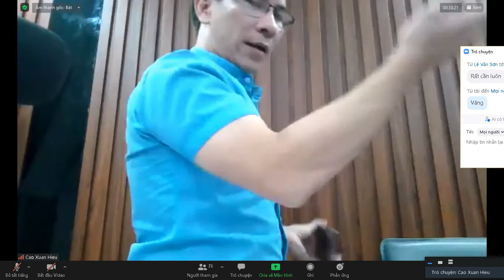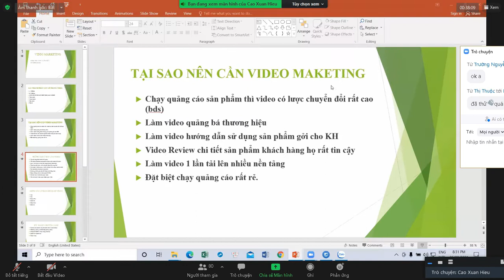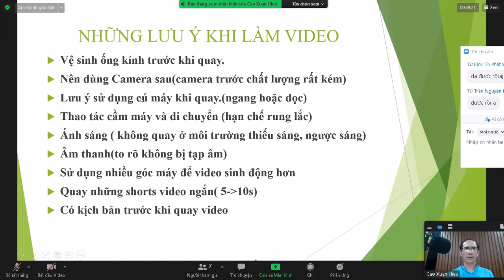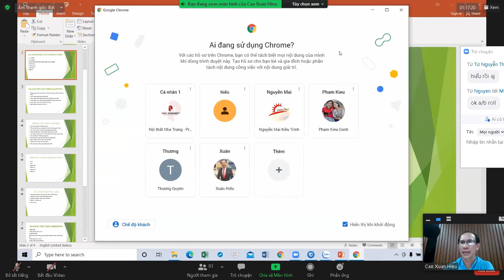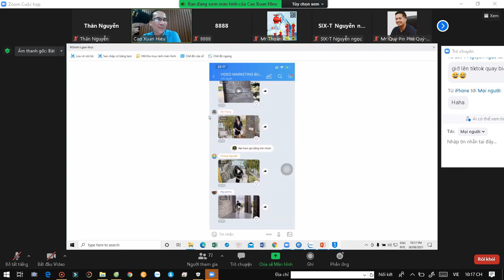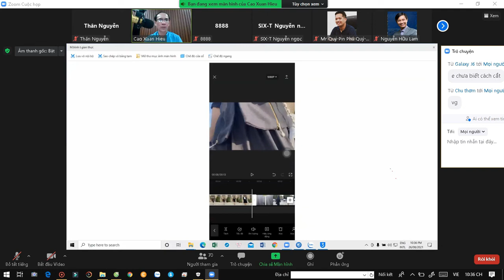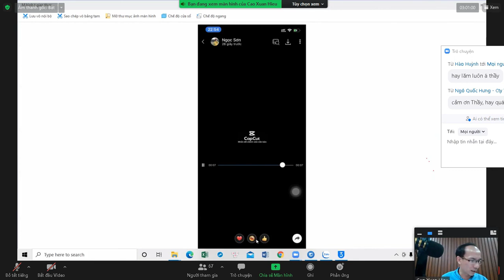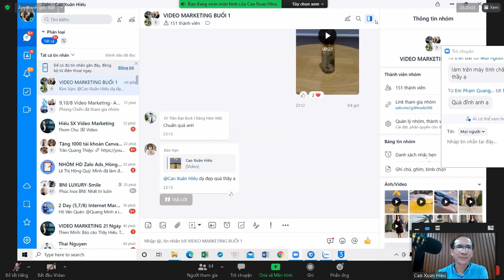Cách làm video ngắn trên tiktok,youtube bằng phần miềm capcut trên điện thoại mới nhất 2021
Trong video này mình gửi đến bạn cách quay video cắt ghép video chuyên nghiệp bằng chính chiếc điện thoại của bạn , do chuyên gia Anh Cao Xuân Hiếu có nhiều năm làm video điện ảnh chia sẽ trực tiếp qua zoom , Bạn nào có nhu cầu học chuyên sâu thì vào tham gia nhóm nhé

thân nguyễnn#kiếm tiền online#Kiếm Tiền Online#nguyen than#mẹo nhỏ hằng ngày